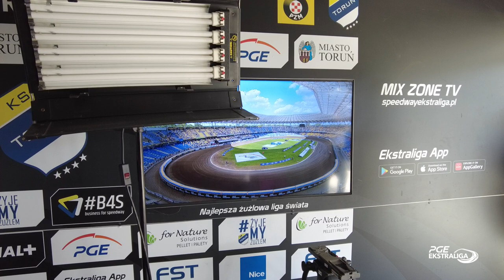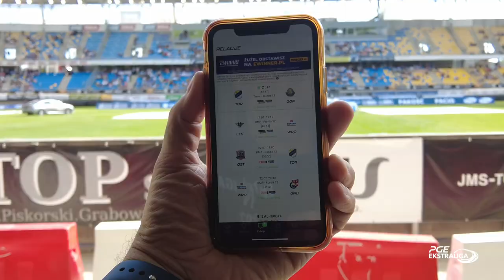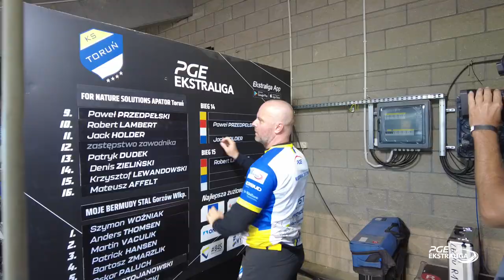TORGOR Ekstraliga Media Center (17.07.2022, 12. runda)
W meczu 12. rundy PGE Ekstraligi TORGOR gospodarze pokonali na własnym torze gości z Gorzowa. Głos po meczu zabrali ze strony FOR NATURE SOLUTIONS APATORA Toruń: dyrektor sportowy Krzysztof Gałańdziuk, trener Robert Sawina i junior Mateusz Affelt, natomiast ze strony MOJE BERMUDY STALI Gorzów wypowiedzieli się trener Stanisław Chomski i zawodnik Martin Vaculik.

- Na samym Bartku wynik nie jedzie. Brak jego punktów na poziomie do jakiego nas przyzwyczaił wcale nie zaważył, że ten mecz przegraliśmy, bo przegraliśmy przez 2 błędy, w biegu 11. i 14. To jednak już było i minęło. Zawodnicy wiedzą o tym, a Bartek sobie poradzi - powiedział Stanisław Chomski.

In match of 12th round of PGE Ekstraliga TORGOR hosts defeated on your track away team from Gorzów. Few words after the game from FOR NATURE SOLUTIONS APATOR Toruń told sport director Krzysztof Gałańdziuk, coach Robert Sawina and junior Mateusz Affelt and from MOJE BERMUDY STAL Gorzów coach Stanisław Chomski and rider Martin Vaculik.